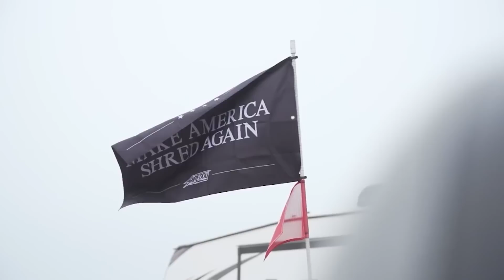Prerunner Banger Compilation! 30 Minute Special!